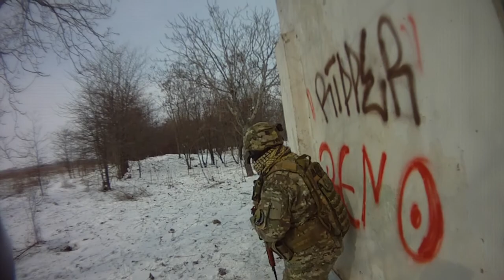Airsoft Hostage Rescue 2, Fermele din Ghencea, Searching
Airsoft Hostage Rescue 2, Fermele din Ghencea, Searching, HAT, NTS